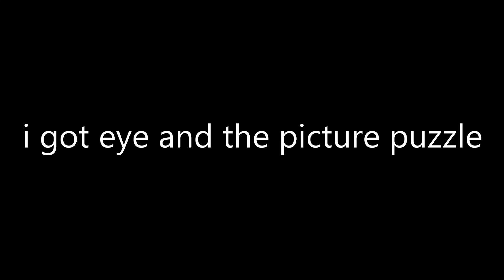I Got Eye in a Picture Puzzle Room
I got eyes in a picture puzzle room, and it was right before door 50, idk if that gives it an even luckier chance of happening.